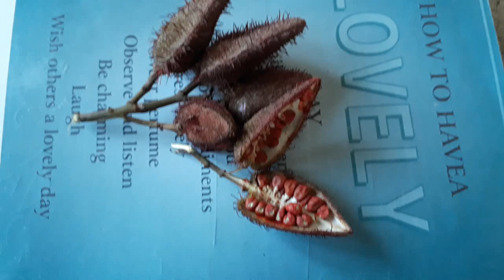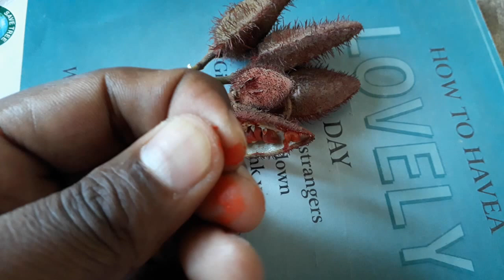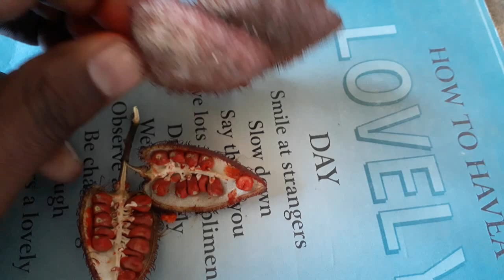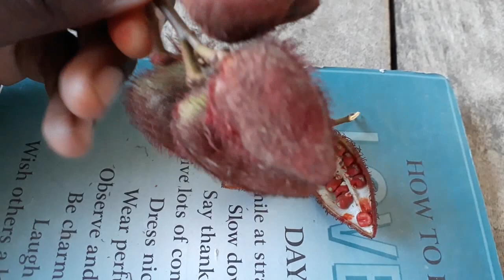सिंदूर के फायदे ,देखिए natural सिंदूर.